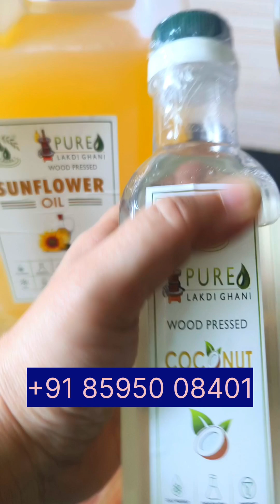बिना लहसुन प्याज इस तरीके से बच्चों को टिफिन बनाकर दोगे तो पूरा टिफिन खाली मिलेगा/healthy lunch